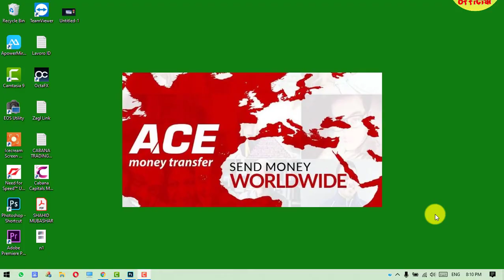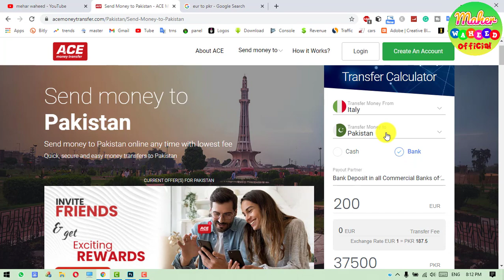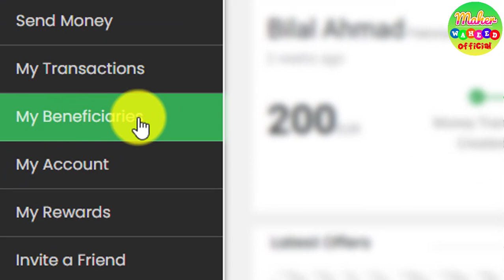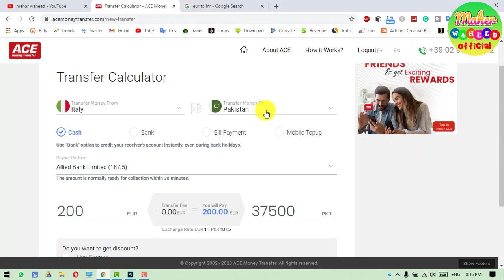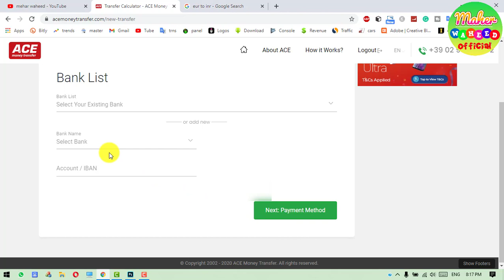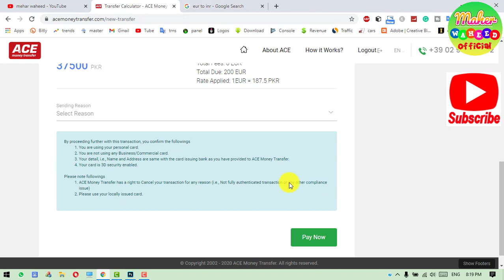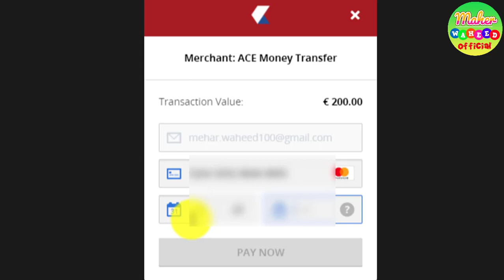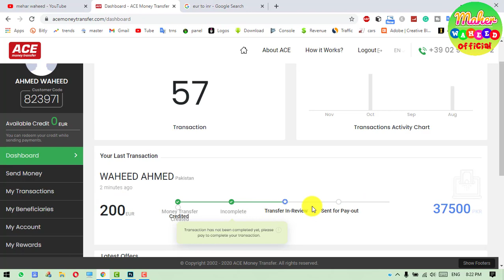Send Money to Bank Account - Transfer Money From Debit Card | Send Money From ACE Money Transfer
Aftab Money Exchange is My Favourite Website For Money Transfer From Italy to Pakistan. Ace Money Transfer Mobile Application is Very Simple And Easy For Us. Customer Care Services Very Good.